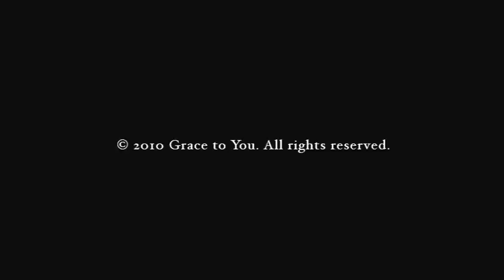Bible Questions and Answers, Part 56 (Selected Scriptures)